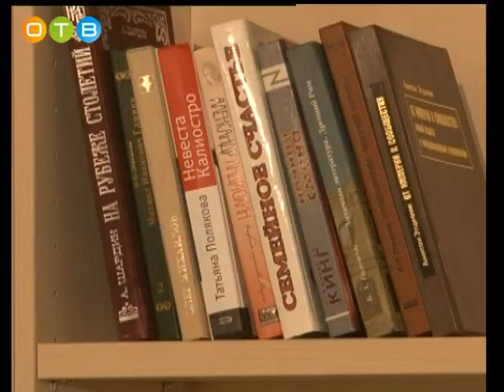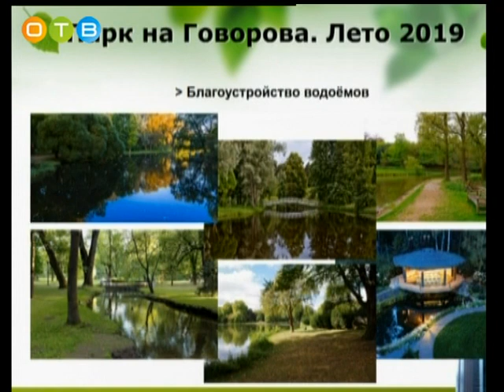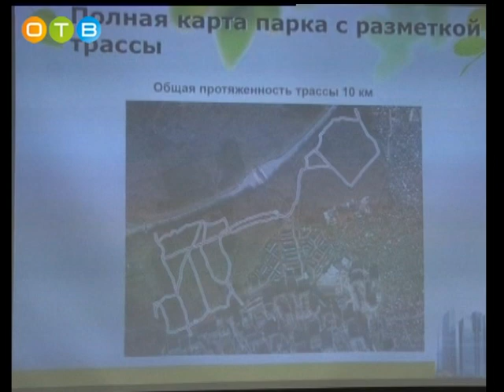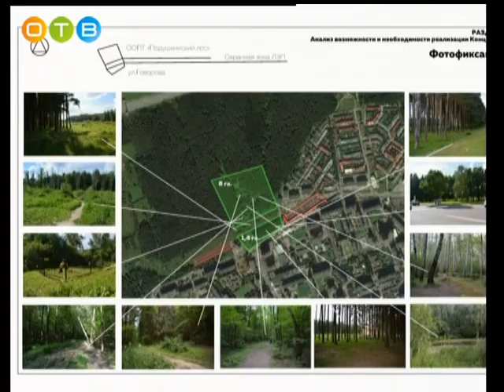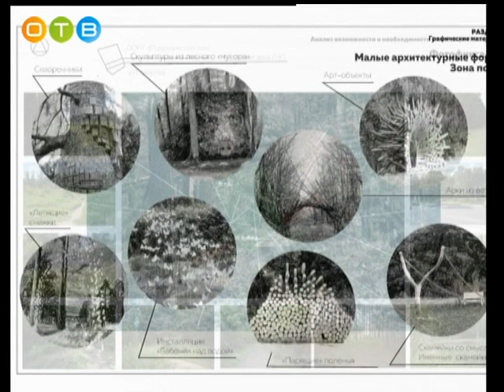Актуальное интервью 05 12 18